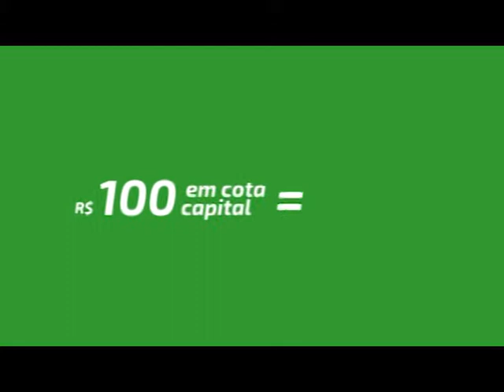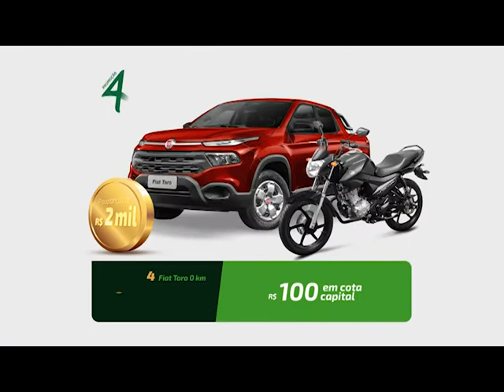Jornal da TV Erechim - Edição 17/11/2021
Acompanhe os destaques de hoje !